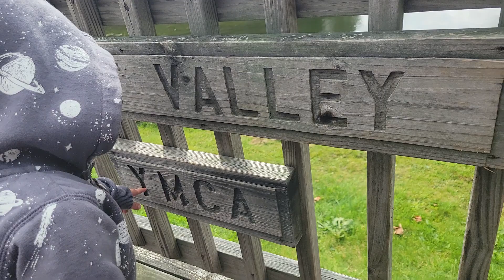Amelia reads the signs at Frost Valley (10.09.21)